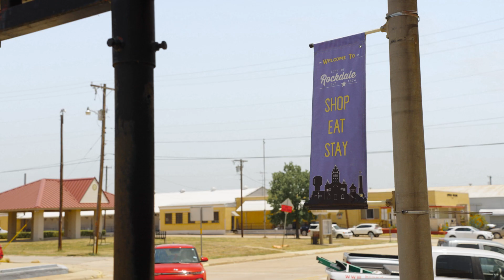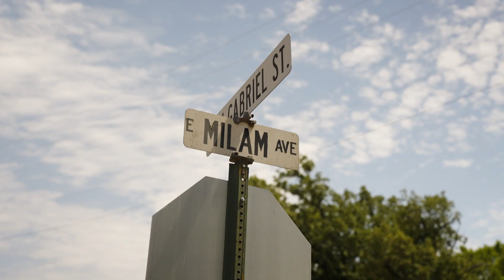Riot's Data Center | These Are Our Stories | Whinstone Is Our Home | Episode 1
Take 13 minutes to learn more about Riot's Data Center.  These are our stories told by the men and women of Riot's Data Center in Rockdale, Texas. In under three years, they have built the largest Bitcoin mining facility in North America, and they are heading to Corsicana, Texas, to build the world's largest.

Follow along for more videos about Riot's Data Center.